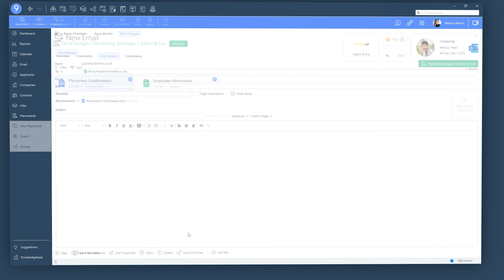How To Create A Word Template | itris 9 Recruitment CRM Showcase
Our word Templates can save your recruitment consultants time on administration and document processing at the click of a button.

The best recruitment CRM for your staffing business. @itris_crm